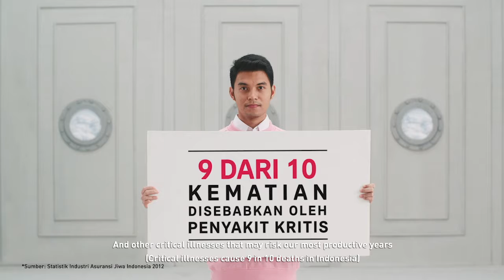Safe our life with AIA CRITICAL PROTECTION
AIA Indonesia memiliki produk terbaru dengan nama ACP. Yang melindungi segala permasalahan financial dari segala macam penyakit kritis yang bisa saja terjadi pada kita kapan saja. Segera lindungi diri Anda dengan ACP dari AIA Indonesia.
Untuk info lebih lanjut bisa
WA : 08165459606